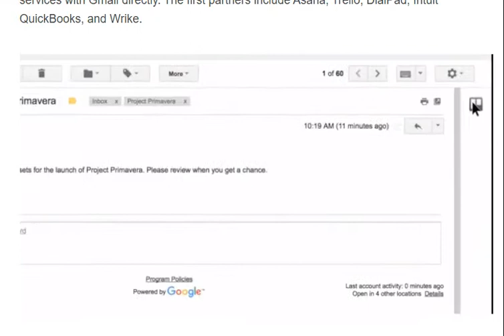Google launches native add ons for Gmail [ tech ]